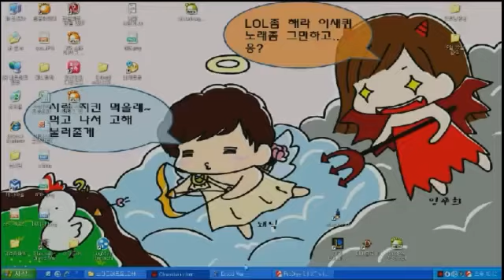7th SSL-Ro32 Group D Final Match [10/04] Shinee[T] vs Zergman[Z] 2Set/Neo Electric Circuit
7th SonicTV BJStarleague Ro32 Group D Final Match Shinee[T] vs Zergman[Z] 2Set

Shinee[T1] (샤이니) vs Zergman[Z7] (박성준)

Map: Neo Electric Circuit

This is the 7th Starleague hosted by Sonic, a popular Afreeca BJ (Broadcast Jockey). Featuring a 7mil Won prize pool, this Starleague will feature 32 of the best players Fish/Afreeca has to offer.

The Ro32 is played in a Dual Tournament format, split over two days. Today will feature the Final match (Bo5) of each group, determining who will be the last one to advance to the Offline Ro16.